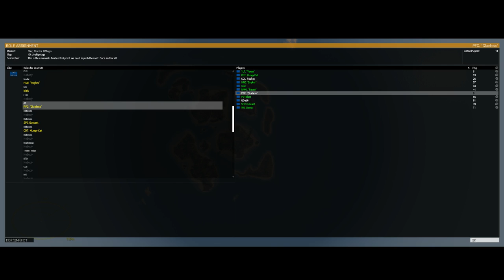Playing ARMA 3 : HALO TIME